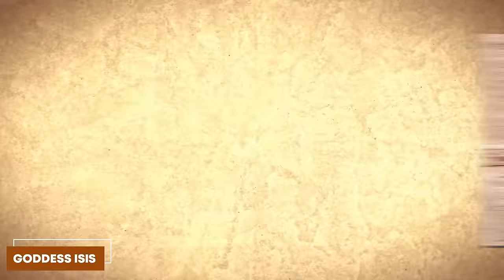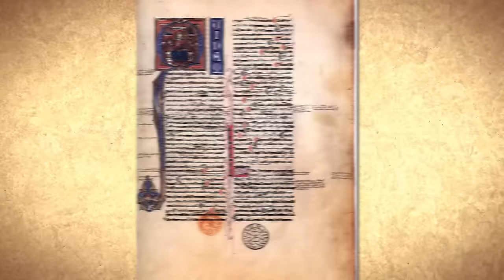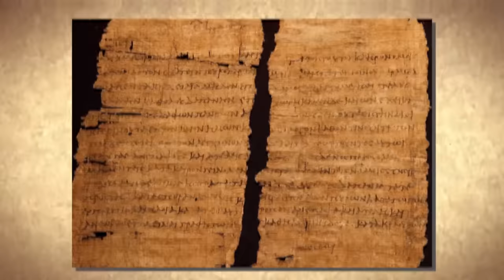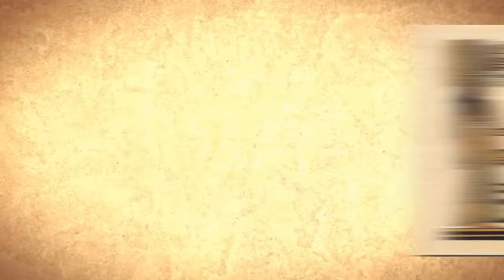Archeologists Revealed TERRIFYING Discovery Of The Brutal Execution of Cleopatra!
The circumstances around the mysterious death of the self-proclaimed Goddess Isis, who reigned from 51 to 30 B.C., continue to baffle people today. The shocking loss of this renowned, influential female leader at a prime age remains a captivating tale from ancient Egypt. Cleopatra, the last Queen of Egypt, met an exceptionally brutal and strange death. People are still asking: What exactly happened at the mausoleum? Join us in this video as we explore the brutal execution of Cleopatra and delve into the secrets of ancient Egyptian royalty.

Ancient Egyptian history wouldn't be complete without the famous historical event that claimed the life of one of the politically strong women in ancient history politics. Cleopatra VII Thea Philopator, renowned as the Queen of Kings of Egypt, was born in 69 BCE. She was the seventh daughter in the Ptolemy dynasty to bear the name Cleopatra, which means "glory of the father." What adds an air of intrigue to her story is that Cleopatra was not of Egyptian descent despite her fame and reign over Egypt. Hailing from the Ptolemaic dynasty, which originated from Greece, Cleopatra and her family had a predominantly Macedonian Greek lineage, with a possible hint of Iranian heritage.